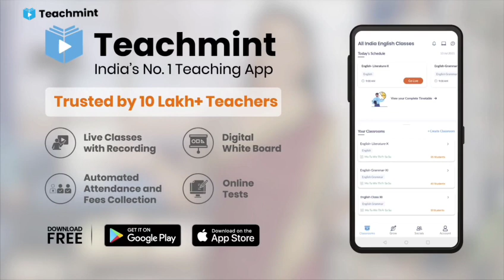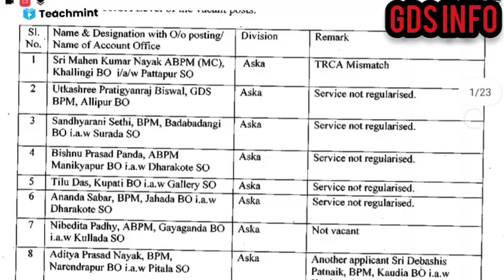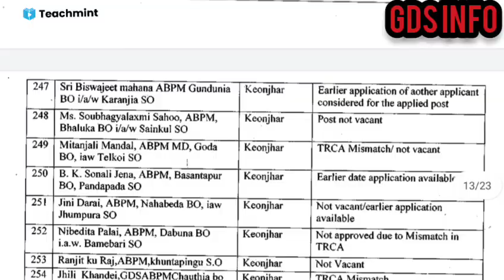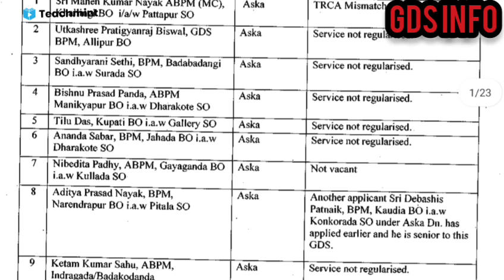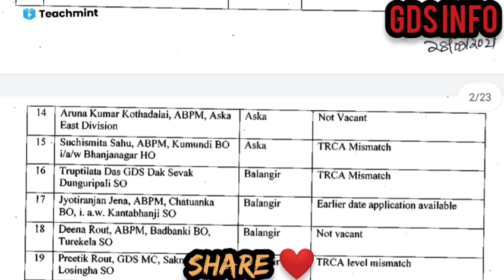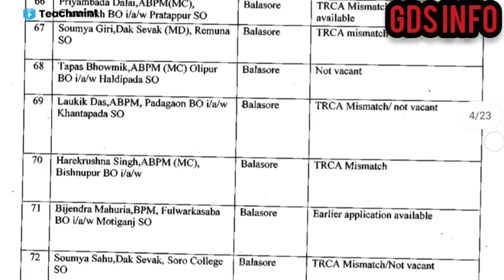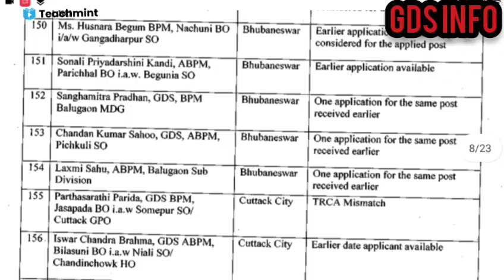GDS Rejected Transfer application/Why Gds transfer rejected?gdstransfer gdstransferlatest,Teachmint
Gds transfer rejected list published by department of Post.This information is only available in our channel in whole YouTube.so Watch complete video 😍.